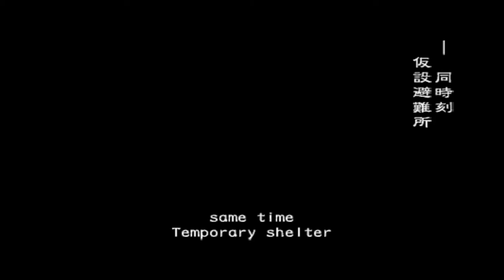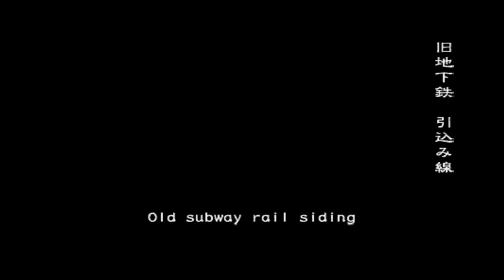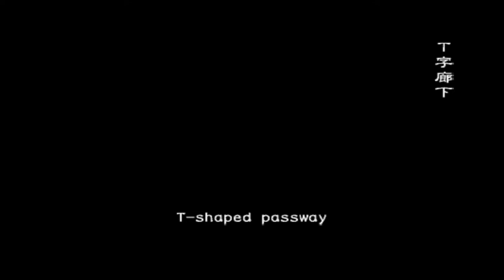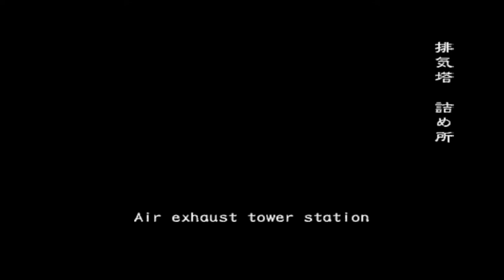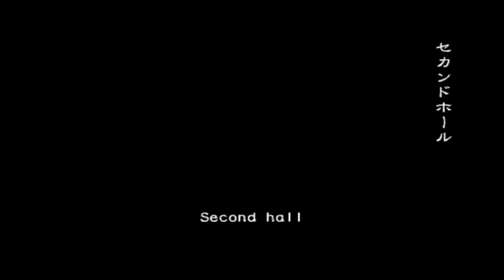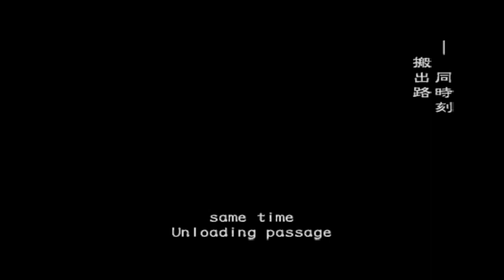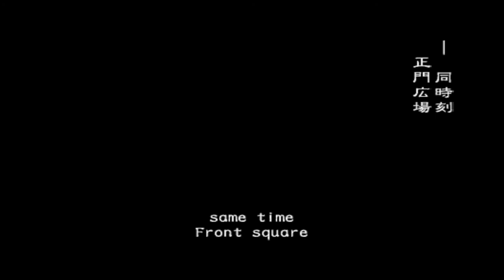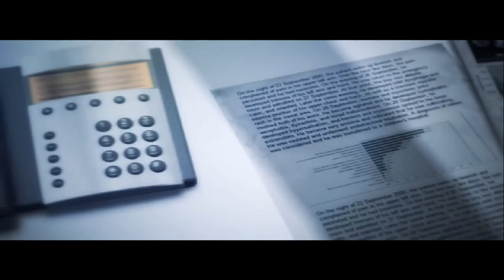Decisions Decisions Mark Very Hard (Online - Resident Evil Outbreak)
Playing as Mark Wilkins online in Resident Evil Outbreak